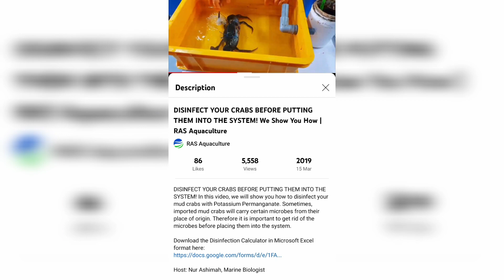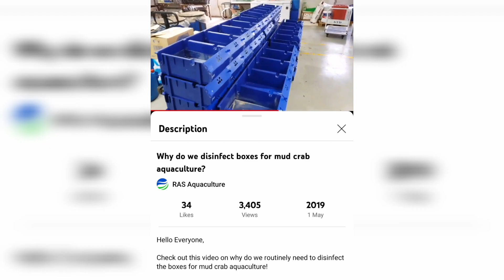Why Is It Vital to Disinfect Mud Crab Boxes? & Cleaning Algae on the RAS System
Have you checked to see if you've disinfected the crab boxes where they live? Crab boxes with a high bacterial count can stress the crabs. Check out our video on why you should disinfect your mud crab boxes and (if you have one) clean the algae on your RAS system.

Interested to learn more about aquaculture? Or to even explore the trade as a career?

🦀👇👇Free FLOOR PLAN for Vertical Mud Crab Farming available to download !!👇👇🦀